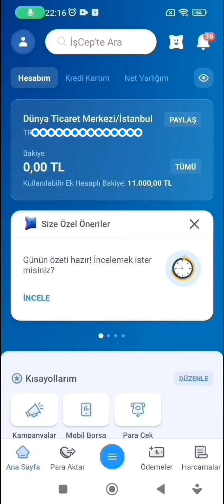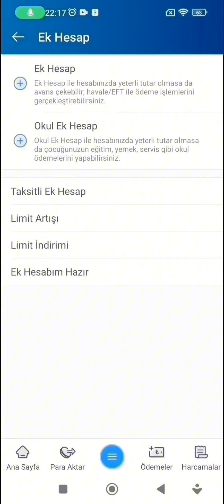İş Bankası Ek Hesap Nedir - İş Bankası Ek Hesap Nasıl Kullanılır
İş Bankası Ek Hesap Nedir,
İş Bankası Ek Hesap Nasıl Kullanılır,
işcep ek hesap Nedir,
işcep Ek hesap nasıl kullanılır,